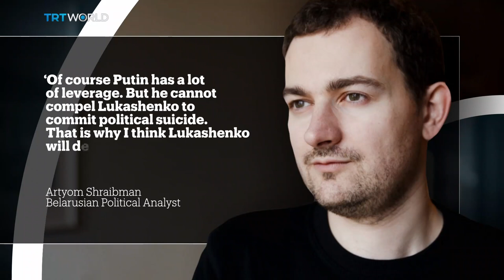What is the role of Belarus in the Ukraine conflict?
Russian soldiers have been gathering in Belarus for the past month, reopening the debate about what exact role Minsk is playing in the Ukraine conflict. Belarussian troops have not been actively involved in the fighting, but the country still serves as a launching pad for Russian attacks, and thousands more of Moscow’s troops are set to be deployed along the border with Ukraine.

So does Belarus’s President Alexander Lukashenko simply take his orders from the Kremlin, or is he playing a much more complex geopolitical game?

Guests:

Sviatlana Tsikhanouskaya
Leader of the Belarusian democratic opposition

Hanna Liubakova
Non-resident fellow at the Atlantic Council

Katia Glod
Fellow at the Center for European Policy Analysis

Valery Kavaleuski
Representative on foreign affairs of Sviatlana Tsikhanouskaya